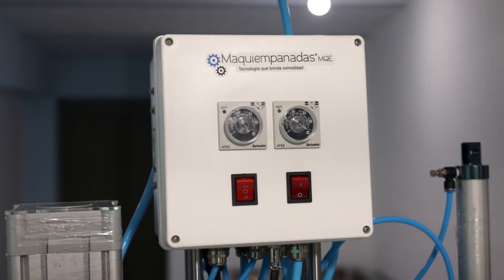LosCompadritos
Llegó un nuevo capítulo con LosCompadritos
El tema del día es el plátano 🎵 Compadre Tato, Compadre benfecio, trove, trove, trove!!! 🎵